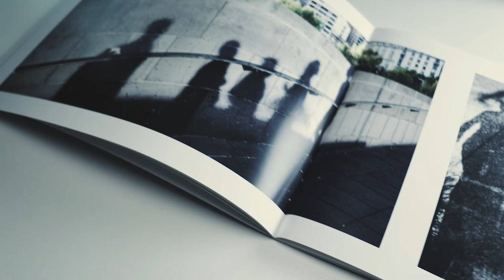Shooting Film On The Olympus OM1 & Cooking Up A Storm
Vlogging gear used...
Synco G Series Wireless Lavalier Microphone